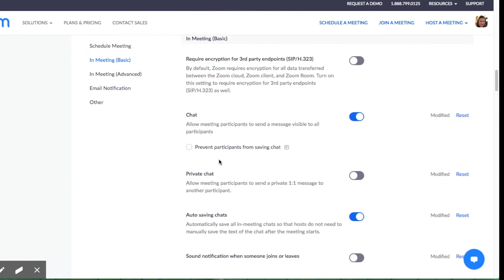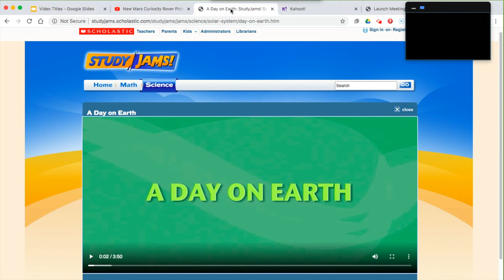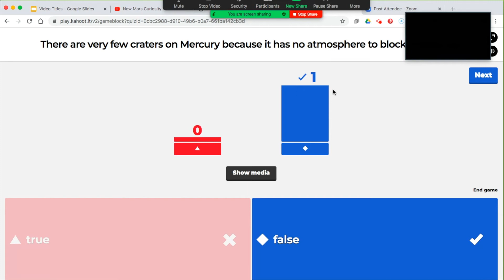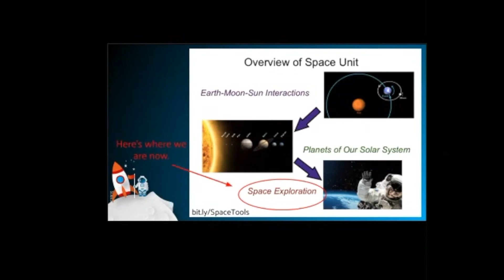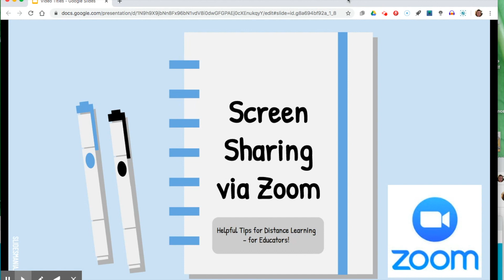Helpful Tips for Distance Learning: Screen sharing via Zoom (by Sandy Kawasmi)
How to show slideshows, videos, host a Kahoot, etc while video conferencing.

The videos uploaded to this channel are to provide information about GCPS. All videos are subject to review and deletion if found to be inappropriate.